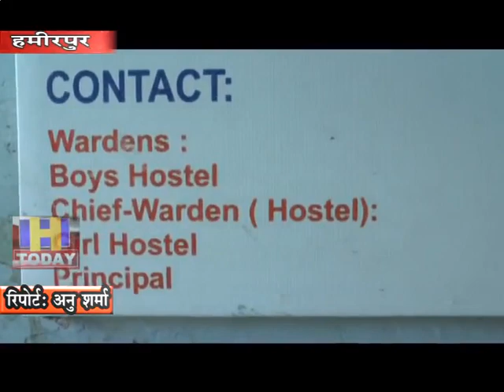12 SEPT N 1 A case of ragging came to light in the polytechnic college at Badu in Hamirpur town.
हमीरपुर नगर के बड़ू स्थित बहुतकनीकी कालेज में रैगिंग का एक मामला सामने आया है । शिकायत के बाद पुलिस ने एंटी रैंिगग एक्ट के तहत एफआईआर दर्ज कर लहमीरपुर नगर के बड़ू स्थित बहुतकनीकी कालेज में रैगिंग का एक मामला सामने आया है । शिकायत के बाद पुलिस ने एफआईआर दर्ज कर ली है। कालेज में इस तरह रैंिगग का मामला सामने आने पर कालेज के दूसरे छात्र भी सहमे हुए है। तृतीय समेस्टर के मैकेनिकल इंजीनियरिंग के छात्र द्वारा नशे में टल्ली होकर प्रथम वर्ष के छात्रों की पिटाई के साथ पैसे भी मांगे जाते रहे है।